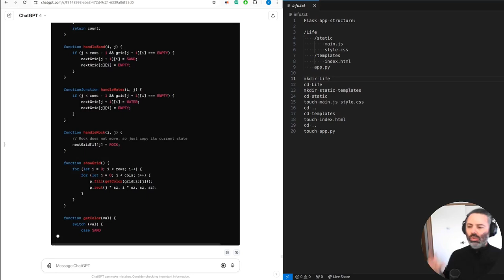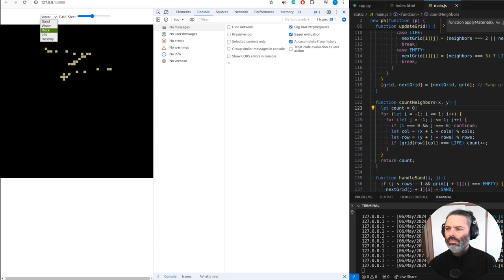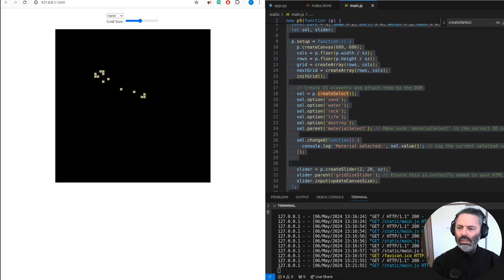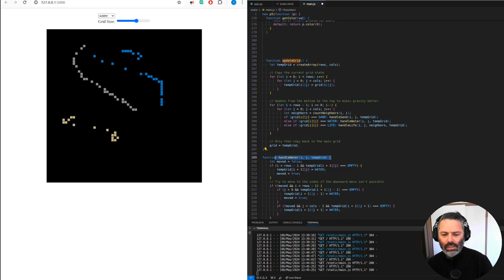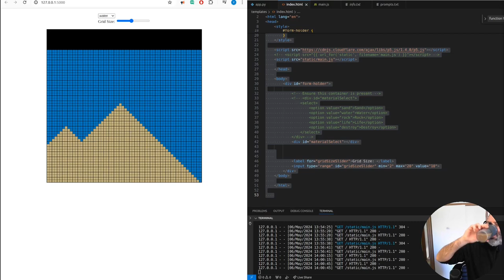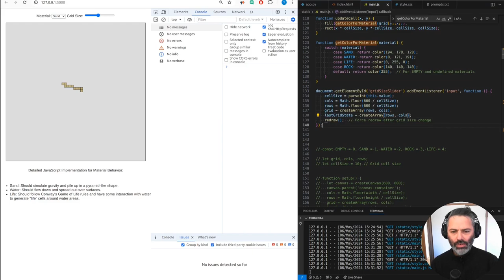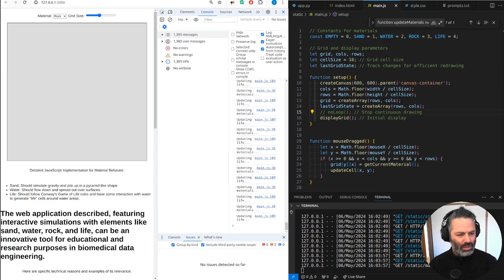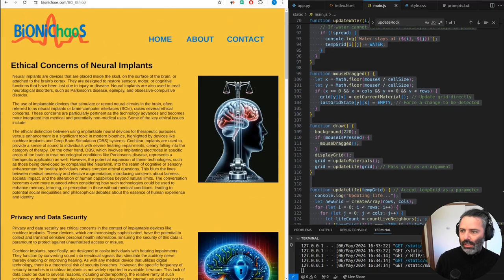Building a Game of Life Simulation in Flask with P5.js | Troubleshooting & Optimization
Hello everyone! Welcome to my deep dive into a Flask application that simulates Conway's Game of Life with an interactive twist. Throughout this video, I explore the integration of JavaScript and the P5.js library to manage real-time dynamics such as grid resizing and material manipulation. You'll see firsthand how I optimize client-side processing to reduce server load, and how HTML, CSS, and JavaScript come together to create a seamless simulation experience. From handling different materials like sand, water, rock, and 'life' to debugging and refining the code, this video covers it all. I hope this demonstration inspires you and fuels your creativity in building interactive web applications.

00:00 - Introduction and Overview of the Game of Life Simulation
00:07 - Emphasizing Client-Side Processing in Flask
00:26 - Setup: Integrating HTML and CSS
00:44 - Beginning Code Walkthrough and Functionality Debugging
01:05 - Incorporating P5.js for Interactive Features
01:27 - Enhancements with Neuron Dynamics
01:38 - Explaining Dynamic Grid Size and Simulation Logic
02:02 - Continuous Simulation for Multiple Materials
02:23 - Code Troubleshooting and Enhancements
03:17 - Updating JavaScript and CSS for Improved Functionality
04:10 - Analyzing and Solving Simulation Errors
05:00 - Utilizing GitHub Copilot for Code Suggestions
06:02 - Final Adjustments and Review of Simulation
07:22 - Reflecting on the Code's Connection to Biomedical Engineering
08:05 - Exploring Code Functionality for Different Materials
09:17 - Addressing Issues with Material Interaction and Simulation Rules
10:09 - Advanced Debugging and Adjustment of Code
11:08 - Detailed Examination of Update Functions and Simulation Behavior
12:00 - Simulation of Water, Sand, and Life Dynamics
13:06 - Adjusting Code for Realistic Material Behavior
14:03 - Final Observations and Potential Improvements
15:00 - Recap and Conclusion: What We've Learned and Next Steps
16:00 - Continuing Debugging: Resolving Issues with Water and Sand Behavior
17:00 - Further Refinements to the Simulation Logic
18:00 - Implementing Updates and Testing New Code
19:00 - Debugging Persistent Issues with Material Interaction
20:00 - Rewriting and Regenerating JavaScript Functions
21:00 - Exploring GitHub Copilot for Additional Code Support
22:00 - Addressing Problems with Material Placement and Interaction
23:00 - Attempting New Approaches to Simulation Logic
24:00 - Analyzing the Impact of Code Changes
25:00 - Resolving Visualization Issues in the Simulation
26:00 - Updating Functions for Improved Simulation Accuracy
27:00 - Testing Adjustments: Ensuring Realistic Material Behavior
28:00 - Reviewing the Role of Fluid Dynamics in Simulation
29:00 - Handling and Debugging Edge Cases
30:00 - Overcoming Challenges with Grid Interaction
31:00 - Final Debugging Steps for Material Logic
32:00 - Refining Life Simulation Rules
33:00 - Verifying Simulation Outputs
34:00 - Iterative Testing of New Features
35:00 - Discussing the Role of Material Interaction in Biomedical Engineering
36:00 - Implementing Additional Debugging Techniques
37:00 - Testing and Reviewing Final Simulation Behavior
38:00 - Handling Unexpected Outcomes in the Simulation
39:00 - Reviewing Code Integrity and Functionality
40:00 - Final Adjustments for Optimal Performance
41:00 - Resolving Issues with Rock and Sand Interaction
42:00 - Troubleshooting the Life Generation Logic
43:00 - Ensuring Consistency in Simulation Updates
44:00 - Reviewing the Final Version of the Code
45:00 - Testing Full Simulation Flow
46:00 - Addressing Final Bugs and Issues
47:00 - Finalizing Water and Sand Behavior
48:00 - Implementing and Testing Life Creation Logic
49:00 - Ensuring Stability in the Simulation
50:00 - Verifying and Refining Material Behavior
51:00 - Comprehensive Review of the Simulation's Performance
52:00 - Final Testing and Adjustments
53:00 - Recap of Key Features and Next Steps
54:00 - Final Thoughts and Project Reflection
55:00 - Preparing for Next Development Steps
56:00 - Conclusion and Sign-Off